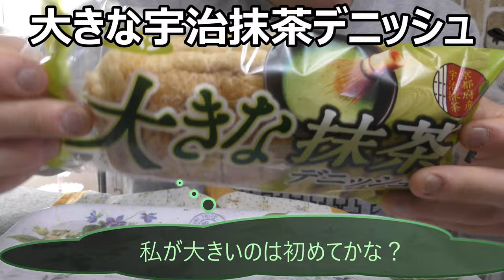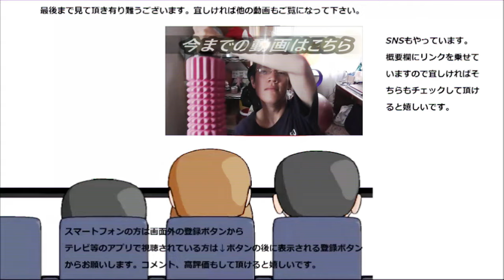第一パン 大きな宇治抹茶デニッシュを食べてみた。大きいのは初めてだけど～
第一パン　大きな宇治抹茶デニッシュを食べてみました。あんことかカスタードとかは今まで食べた事ありますけど、宇治抹茶は初めてですね～どんな味なんだろう？
贈り物は此方まで↓
〒153-0042